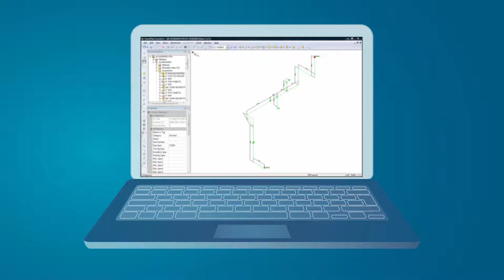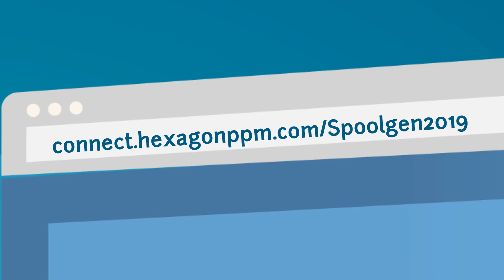Introducing Intergraph Spoolgen® 2019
Take another look- Intergraph Spoolgen® is getting a major upgrade with the 2019 release.